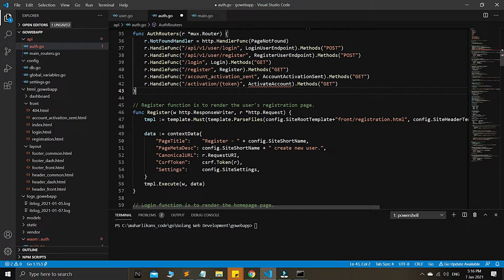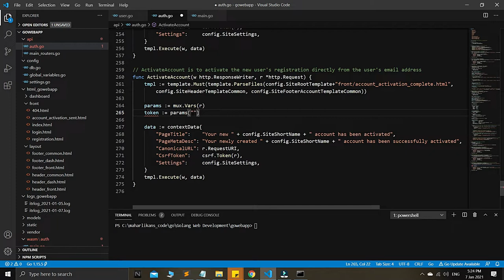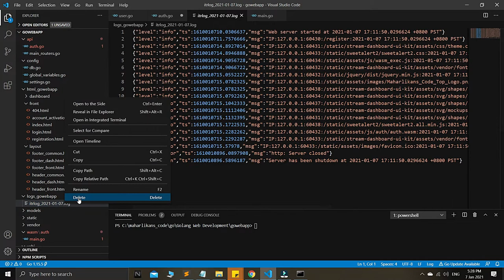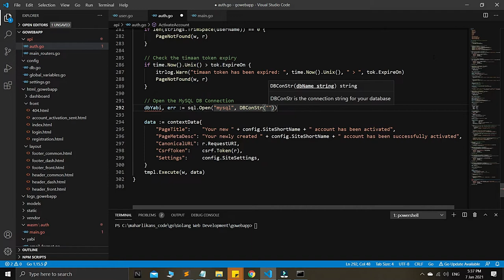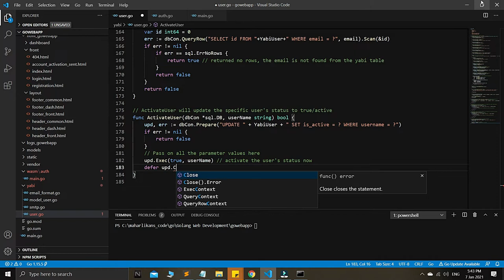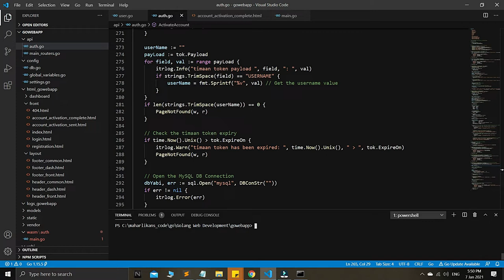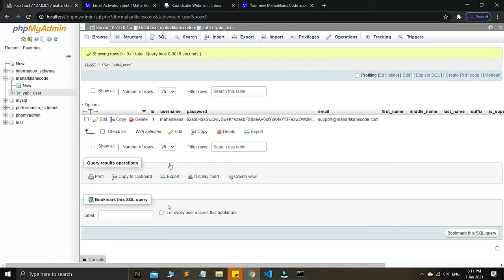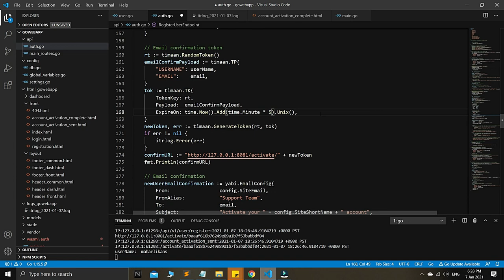Golang HTTP User Authentication Yabi Series 8 | Golang Web Development | WebAssembly Auth System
In this Golang Web Development Series #28, we're building a complete Golang HTTP User Authentication System from scratch with the backend MySQL database by using Golang's official MySQL Database Driver. The Golang HTTP Authentication will consist of Golang User Registration, Golang Login Auth, Golang Password Reset, Golang Change Password, Golang Set Cookie, Golang Web Assembly (WASM), Golang Map Token, Golang Persisted Token, etc. with step by step guide here in Golang's Web Development Series.

If you go with extra mile for buying me a cup of coffee, I appreciate it guys

Source Codes:
auth.go:
func ActivateAccount(w http.ResponseWriter, r *http.Request) {
 tmpl := template.Must(template.ParseFiles(config.SiteRootTemplate+"front/account_activation_complete.html",
  config.SiteHeaderTemplateCommon, config.SiteFooterAccountTemplateCommon))

 params := mux.Vars(r)
 token := params["token"]

 // Extract the timaan payload
 tok, err := timaan.DecodePayload(token)
 if err != nil {
  itrlog.Error(err)

 userName := ""
 payLoad := tok.Payload
 for field, val := range payLoad {
  itrlog.Info("timaan token payload ", field, ": ", val)
  if strings.TrimSpace(field) == "USERNAME" {
   userName = fmt.Sprintf("%v", val) // Get the username value
 fmt.Println("userName: ", userName)
 if len(strings.TrimSpace(userName)) == 0 {
  PageNotFound(w, r)

 // Check the timaan token expiry
 if time.Now().Unix() gt tok.ExpireOn {
  itrlog.Warn("timaan token has been expired for username: ", userName, " : ", +time.Now().Unix(), " gt ", tok.ExpireOn)
  PageNotFound(w, r)

 // Open the MySQL DB Connection
 dbYabi, err := sql.Open("mysql", DBConStr(""))
 if err != nil {
  itrlog.Error(err)
 defer dbYabi.Close()

 // Now, activate the user's new account which is the "is_active=true" status.
 isActive := yabi.ActivateUser(dbYabi, userName)
 if isActive {
  data := contextData{
   "PageTitle":    "Your new " + config.SiteShortName + " account has been activated",
   "PageMetaDesc": "Your newly created " + config.SiteShortName + " account has been successfully activated",
   "CanonicalURL": r.RequestURI,
   "CsrfToken":    csrf.Token(r),
   "Settings":     config.SiteSettings,
  tmpl.Execute(w, data)
 } else {
  PageNotFound(w, r)
user.go:
func CreateUser(dbCon *sql.DB, u User, e EmailConfig, confirmPassword string, tos bool) (int64, error) {
 hsPassword, err := sakto.HashAndSalt([]byte(u.Password))
 if err != nil {
  return 0, err
 ins, err := dbCon.Prepare("INSERT INTO " + YabiUser + " (username, password, email, first_name, " +
  "middle_name, last_name, suffix, is_superuser, is_admin, date_joined, is_active) VALUES" +

 if err != nil {
  return 0, err
 ins.Exec(u.UserName, hsPassword, u.Email, u.FirstName, u.MiddleName, u.LastName, u.Suffix, u.IsSuperUser,
  u.IsAdmin, time.Now(), u.IsActive)

 lid, err := GetLastInsertedID(dbCon, "id", YabiUser)
 defer ins.Close()
 return lid, nil

func GetLastInsertedID(dbCon *sql.DB, autoIDFieldName, tableName string) (int64, error) {
 var id int64 = 0
 err := dbCon.QueryRow("SELECT " + autoIDFieldName + " FROM " + tableName + " ORDER BY " + autoIDFieldName + " DESC LIMIT 1").Scan(&id)
 if err != nil {
  return 0, err

func IsUserNameExist(dbCon *sql.DB, userName string) bool {
 err := dbCon.QueryRow("SELECT id FROM "+YabiUser+" WHERE username = ?", userName).Scan(&id)
 if err != nil {
  if err == sql.ErrNoRows {
   return true

func IsUserEmailExist(dbCon *sql.DB, email string) bool {
 err := dbCon.QueryRow("SELECT id FROM "+YabiUser+" WHERE email = ?", email).Scan(&id)
 if err != nil {
  if err == sql.ErrNoRows {
   return true

func ActivateUser(dbCon *sql.DB, userName string) bool {
 upd, err := dbCon.Prepare("UPDATE " + YabiUser + " SET is_active = ? WHERE username = ?")
 if err != nil {
  itrlog.Error("ERROR FROM ActivateUser: ", err)
  return false
 upd.Exec(true, userName)
 defer upd.Close()
 return true